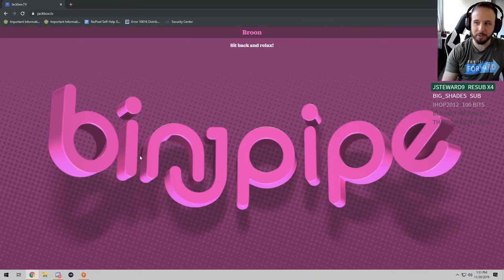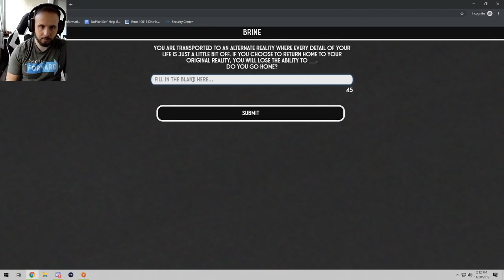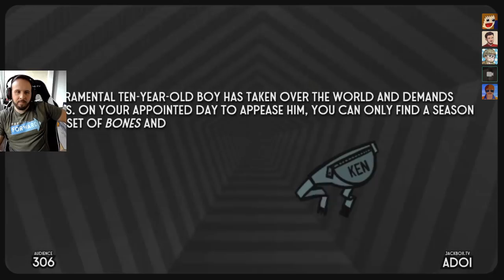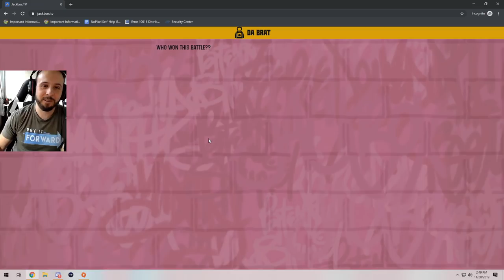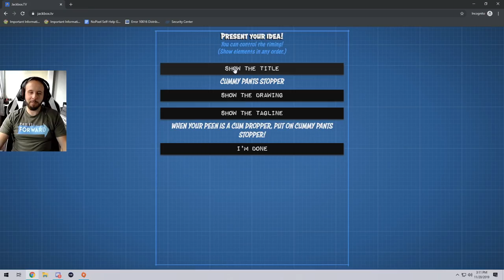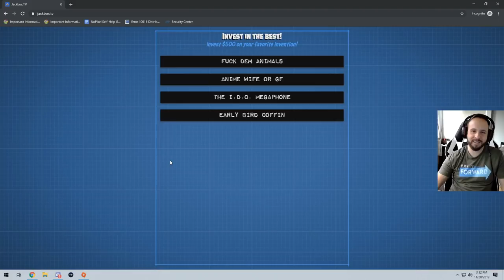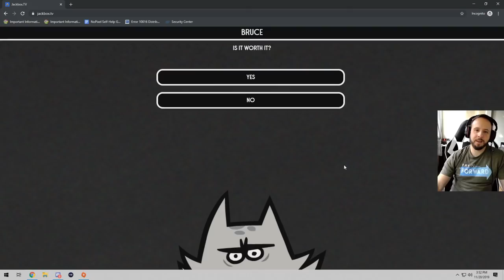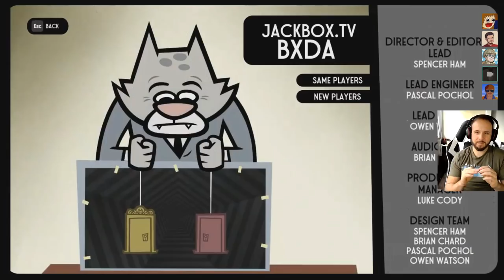Jackbox 5 with ChilledChaos and YOU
The rules of Jackbox are: repeat jokes, make fun of each other, and spell things wrong on purpose.